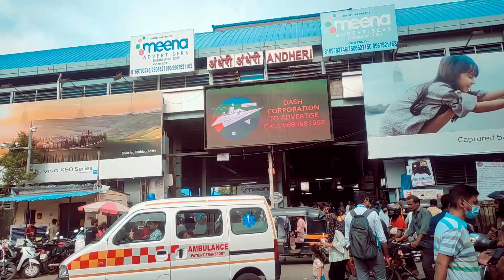मुंबई में यहां पर मिलते हैं सबसे सस्ते कपडे 😱 Cheapest Market In Mumbai ll Starting ₹ 5 😱 ll Day 33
HAPPY RAKSHA BANDHAN ll Rakshabandhan Per Aap Apni Bahan Ko Kya Gift Doge❓ll DAY 39
@Sourav Joshi Vlogs
@BB Ki Vines  @Mumbiker Nikhil  @Flying Beast

Mumbai city tour,
Mumbai city mega project update,
mumbai ,
mumbai tourist places,
mumbai tourism,
mumbai tour plan,
mumbai travel guide,
mumbai vlog,
mumbai trip,
places to visit in mumbai,
Mumbai city,
Navi mumbai city tour,
Places to visit in Navi Mumbai,
Navi Mumbai smart city,
Navi mumbai drone view,
Navi Mumbai,
Mumbai view,
Mumbai India,
Explore Mumbai,
Mumbai Drone 4k,
Mumbai night view,
Mumbai Develop,
Most Developed City in India,
Most Populated city in India,
Richest City In India,
The city of dream,
Mumbai filmcity
mumbai full view,
mumbai city view,
history of gateway of india,
unknown facts gateway of india,
मुंबई, mumbiker nikhil,
must visit places in mumbai,
top places in mumbai,
top 10 places in mumbai,
top 10 places mumbai,
10 best place to visit in Mumbai,
Top 10 Amazing Places To Visit In Mumbai,
mumbai tourist spots,
tourist places in mumbai,
places in mumbai,
top tourist places in mumbai,
Mumbai tourism,
mumbai rain news live today,
mumbai local train,
mumbai rain update
mumbai rain status,
maharashtra news today,
mumbai best bus,
मुंबई बारिश, mumbai local,
mumbai police,
maharashtra rain,
mumbai metro,
mumbai rain,
Mumbai beach
mumbai,. marine drive mumbai,
Mumbai city look,
salman khan, Marine Drive,
Bombay, South Mumbai,
patna marine drive,
Marine Drive viou,
Marine Drive Beach,
Marine Lines station,
Marine Line,
Marine Beach, Marine Drive tours,
Tours Marine Drive,
Cst, CSTM, Vlogs,
Marine, India gate,
dixitrajasthanii comedy
dixitrajasthanii vlog
dixitrajasthanii, sourav joshi vlogs,
sourav joshi ,
sourav joshi deleted video,
sourav joshi new vlog today,
sourav joshi new block today vlog,
sahil joshi vlogs,
sahil joshi vlogs qna,
piyush joshi gaming,
piyush joshi accident,
PIYUSH JOSHI,
sourav joshi prank video,
bollywood star,
celebrity homes, actors home,
actors house tour, bollywood actors house tour,
bollywood star house tour, akshay kumar house,
sonakshi sinha house, garima goel, juhu,
garima goel juhu home, celeb house tour, celeb houses india, amitabh bachchan house, anil kapoor house tour, ekta kapoor house in mumbai, bollywood actress, mumbai city

‎@Sourav Joshi Vlogs  ‎@Sourav Joshi incredible   ‎@Mumbiker Nikhil  ‎@BB Ki Vines  ‎@Amit Bhadana  ‎@Crazy XYZ  ‎@Mr Indian hacker ‎@Manoj Dey  ‎@Avin Yaduvanshi  ‎@Bollywood pe Charcha  ‎@Dhiru Monchik  ‎@FGTeeV  ‎@Fact Tube  ‎@Garima's Good Life  ‎@Harsh Beniwal  ‎@Sourav Joshi incredible   ‎@Explore India  ‎@Baba ji ki Booty 2.0  ‎@Jenil's Unique Vlog  ‎@KHANDESHI MOVIES  ‎@Luchcha Veer  ‎@Lucky Pandey 2M  ‎@MSK  ‎@Nagina Sethi  ‎@Deep Vlogs Official  ‎@Pushkar Raj Thakur: Business Coach  ‎@Rajat pawar  ‎@Queen Official  ‎@Rohit Zinjurke  ‎@sanjiv kumar  ‎@TOP NEWS BOY  ‎@Technical Guruji  ‎@Jenil's Unique Vlog  ‎@Tom With Fun  ‎@Zee TV